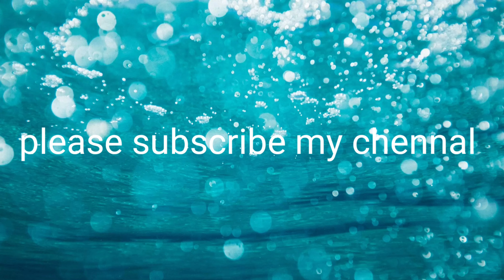SIMPLE WALL HANGING ( BY RIDHA,S CREATIONS )